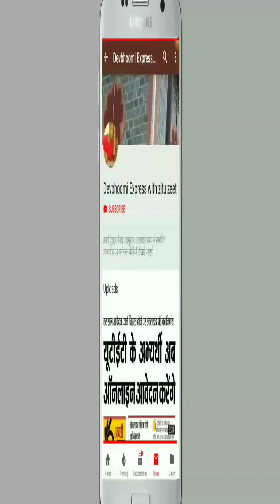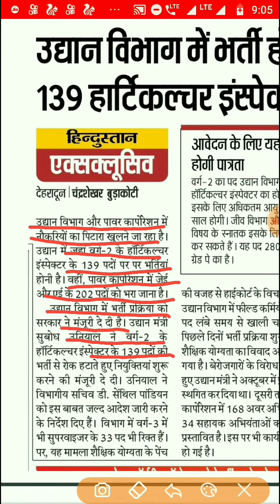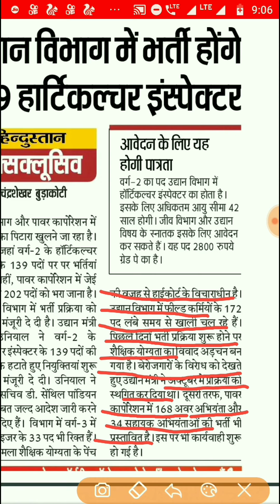उद्यान विभाग में भर्ती होंगे 139 हार्टिकल्चर इंस्पेक्टर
देवभूमि